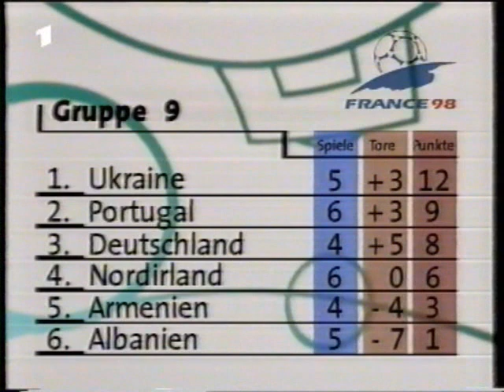Bundestrainer Berti Vogts und die schwierige WM-Qualifikation für 1998 (02.04.1997)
Nach der erfolgreichen EM 1996 herrschte Katerstimmung beim DFB-Team.

Schnipptainment präsentiert. !